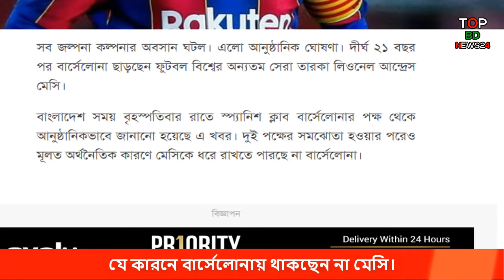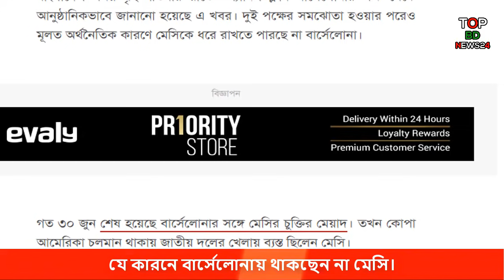যে কারণে বার্সেলোনা ছাড়ছেন মেসি | Leo Messi not staying at FC Barcelona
Leo Messi not staying at FC Barcelona
Despite club and player reaching an agreement and their clear intention to sign a new contract today, this cannot happen because of financial and structural obstacles
Despite FC Barcelona and Lionel Messi having reached an agreement and the clear intention of both parties to sign a new contract today, this cannot happen because of financial and structural obstacles (Spanish Liga regulations).
As a result of this situation, Messi shall not be staying on at FC Barcelona. Both parties deeply regret that the wishes of the player and the club will ultimately not be fulfilled.
FC Barcelona wholeheartedly expresses its gratitude to the player for his contribution to the aggrandisement of the club and wishes him all the very best for the future in his personal and professional life.

অবশেষে বার্সেলোনা ছাড়লেন লিওনেল মেসি | Lionel Messi finally left Barcelona

Leo Messi... the Greatest Of All Time.
কেন বার্সেলোনা ছাড়ছেন মেসি ?
যে কারণে বার্সেলোনা ছাড়ছেন মেসি

why Leo Messi not staying at FC Barcelona?
অবশেষে বার্সেলোনা ছাড়লেন লিওনেল মেসি
Lionel Messi finally left Barcelona
Messi finally left Barcelona
বার্সেলোনা ছাড়লেন লিওনেল মেসি
lionel messi
leo messi left barcelona
today messi left barcelona
messi left barcelona
messi left barcelona or not
lionel messi today news
messi today malayalam news
today messi news
leo messi barcelona news today